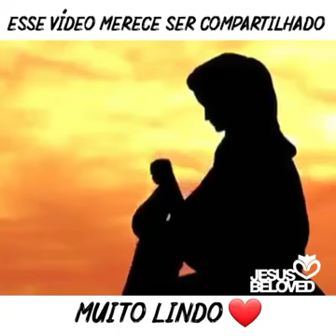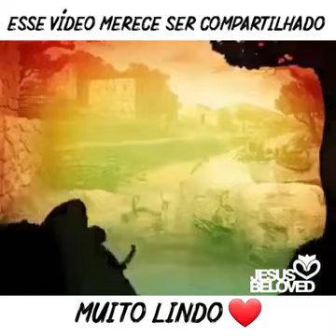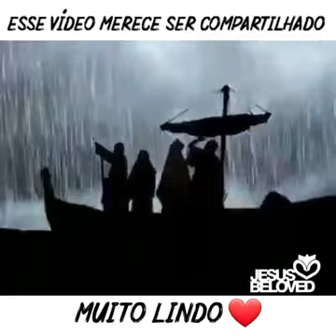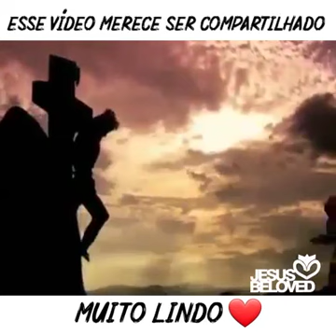Muito lindo vale a pena !!!!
Vídeo de Dani